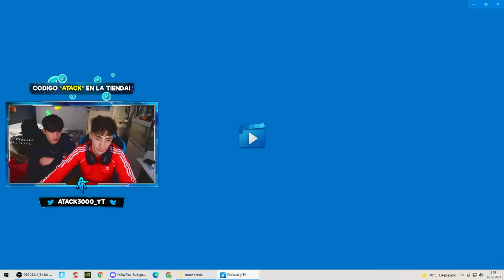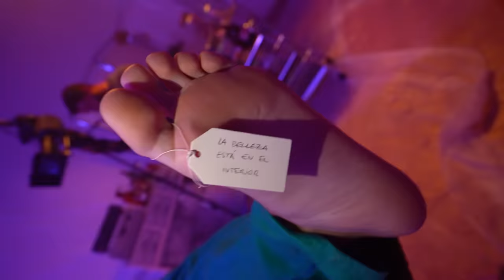LA MUERTE DE ATACK3000…😞